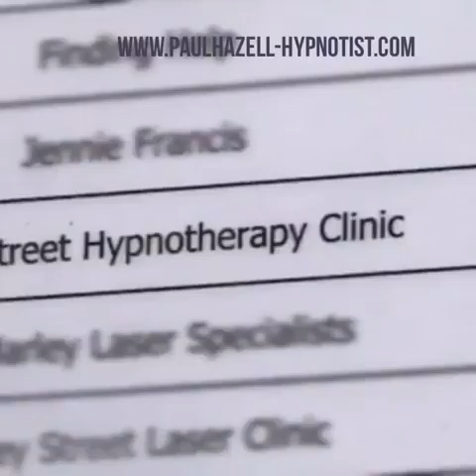Hypnosis Training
Comedy Hypnotist & Clinical Hypnotherapist Training Video